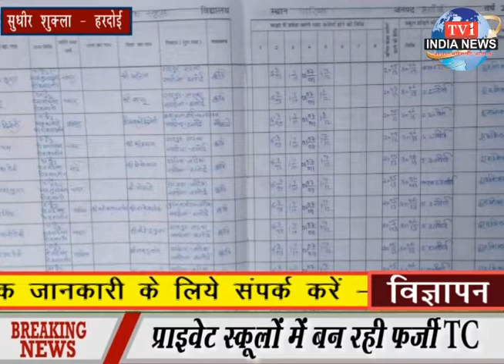tv1indianews - प्राइवेट स्कूलों में बन रही फर्जी TC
सुधीर शुक्ला - हरदोई
प्राइवेट स्कूलों में बन रही फर्जी TC